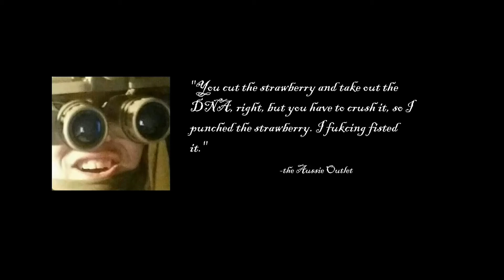the Aussie Outlet - Deathwing ep2 (the second one)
Yo, does anybody read these? Hello? HELOOOOO!? Well, if you read this like the video and comment "I have witnessed many things"

...or else.